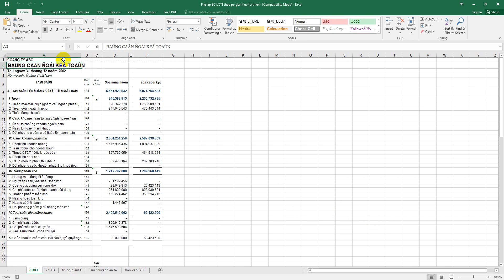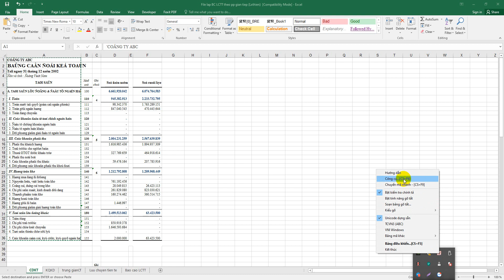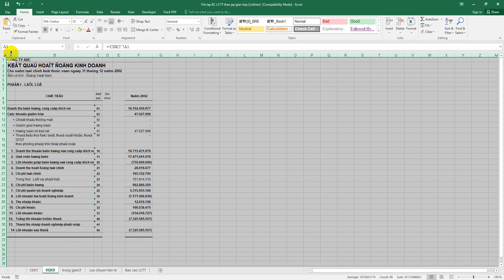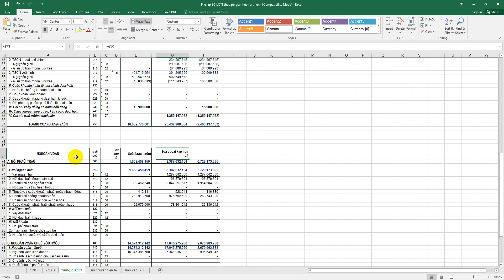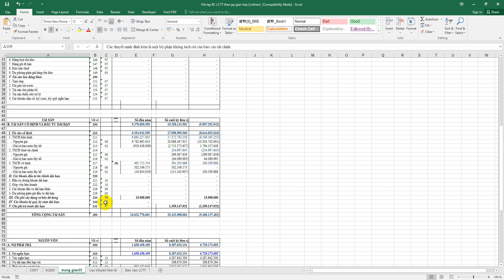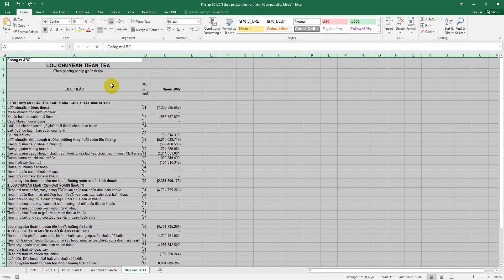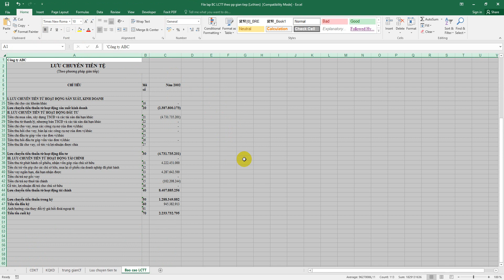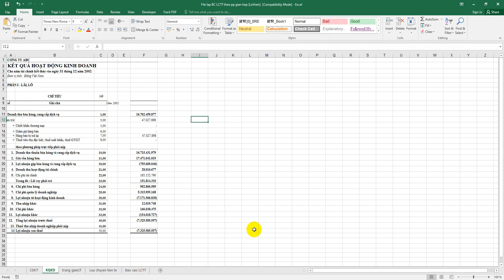Kỹ năng sửa lỗi font chữ trong Excel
- Bước 1: Mở văn bản cần chuyển đổi ra và bôi đen toàn bộ văn bản bằng tổ hợp Ctrl+A. Sau đó copy văn bản đó bằng tổ hợp Ctrl+C
- Bước 2: Bạn mở chương trình Unikey ra bằng cách chuột phải vào biểu tượng của chương trình trên thanh công cụ và Click “Công cụ…[CS+F6]” hoặc nhấn tổ hợp phím tắt Ctrl+Shift+F6
- Bước 3: Cửa sổ Unikey Toolkit hiện ra bạn tích Click “Chuyển mã” Chú ý: Bảng mã bạn phải để mã nguồn là Unicode và mã đích là TCVN3(ABC) hoặc VNI Window, nếu không bạn phải Click “Đảo bảng mã” trước khi Click “Chuyển mã”
- Bước 4: Đợt đến khi chương trình hiện ra thông báo “Successfully converted RTF clipboard” như hình bên dưới thì bạn Click “OK” để đóng chúng lại.
- Bước 5: Tại đây bạn phải chuột rồi chọn Paste hoặc nhấn tổ hợp phím Ctrl +V đoạn văn bản đó vào và sẽ có kết quả như hình bên dưới